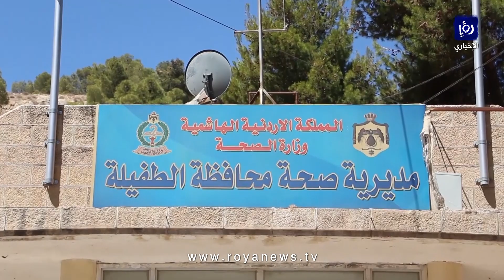إقبال على تلقي لقاح كورونا في الطفيلة